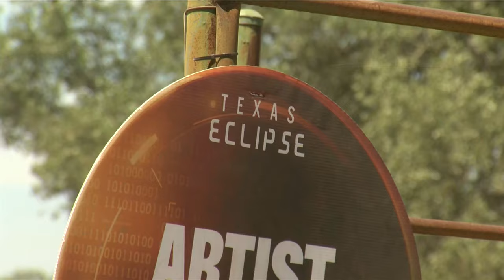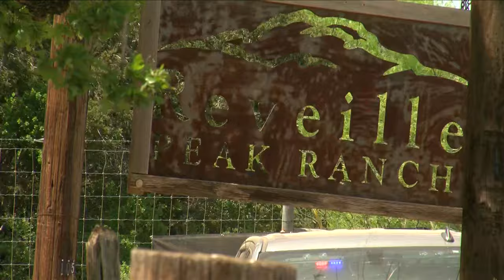Hill Country town transformed by Texas Eclipse Festival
Thousands gathered at the Texas Eclipse Festival in Burnet, Texas, from April 5-9, 2024, to witness the highly anticipated total solar eclipse on Monday, April 8, 2024, causing traffic delays and transforming the city.